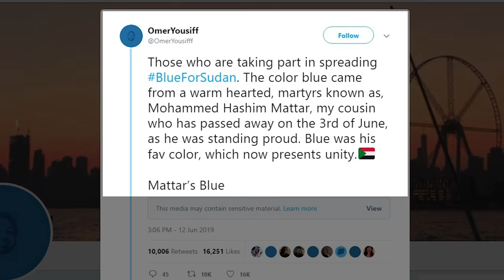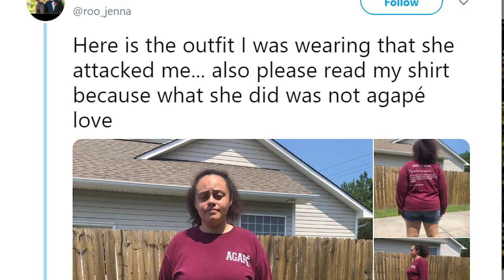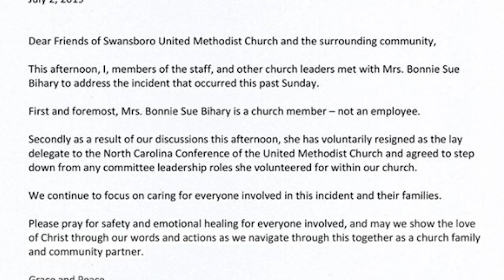Game of Thrones Spinoff, New Coke, Evil Fat Shaming and More!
Amazon US Storefront
Amazon UK Storefront